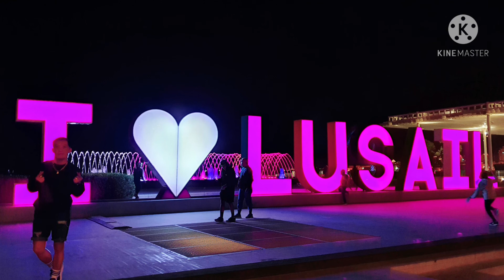LUSAIL MARINA PROMENADE l LUSAIL FOUNTAINS QATAR l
Tamang Gala Lang to mga guys ma experience man lang makakita ng mga magagandang tanawin dto sa qatar. arat na sa lusail city @bhesdakerz4530